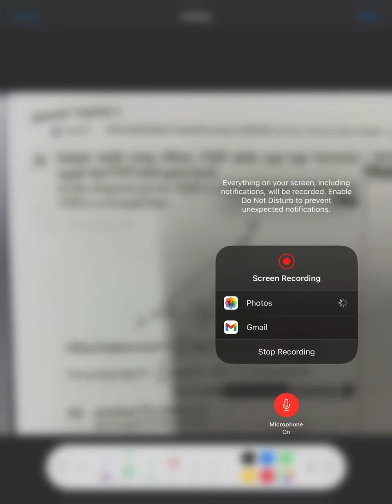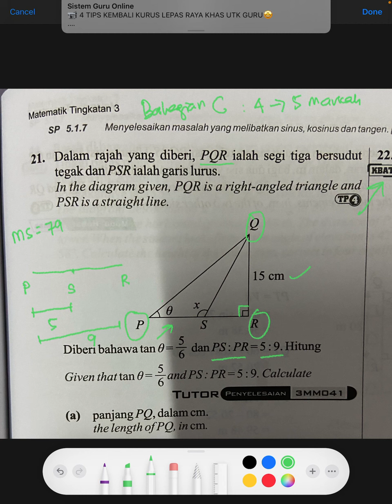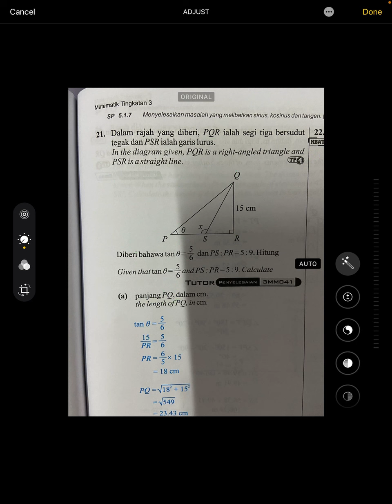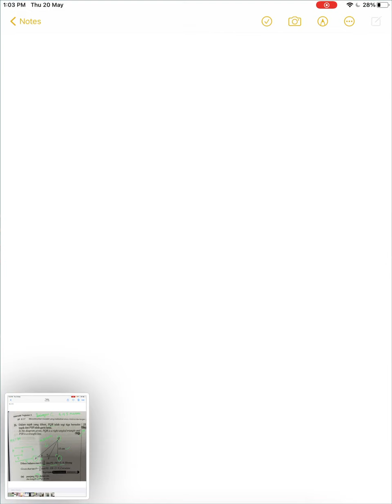Matematik Tingakatan 3 Soalan bahagian C Nisbah Trigonometri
Soalan no 21 m/s: 79